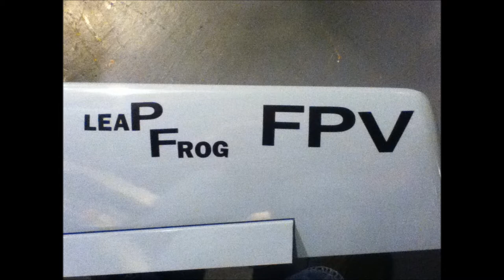Ship wrecks.wmv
Quick flight after work over the Ship wreck break water.